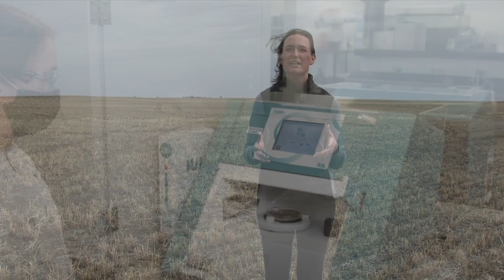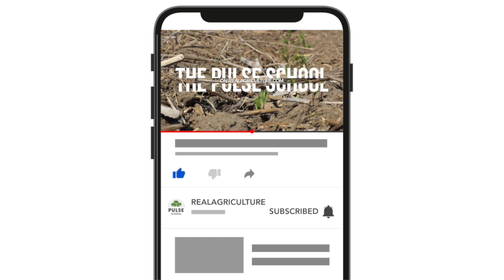Pulse School: The why and how of inoculants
In the pulse industry, the use of inoculants is becoming more and more widespread.

However, they can be a complicated input to wrap our heads around sometimes. Different than other products, inoculants are living organisms that help provide crops such as peas, lentils, faba beans, chickpeas, and soybeans with the required amount of viable bacteria needed to grow a high-yielding crop.

Nikki Vercaigne, technical marketing specialist with BASF, says if a grower does not choose to apply an inoculant with their pulse crops, they are solely relying on whatever native rhizobia population that may or may not be within that soil.

"It's very crucial to use an inoculant annually, because they're providing viable, high numbers of robust rhizobia when and where the crop really needs it most," says Vercaigne. "And the grower is going to ultimately benefit from the high nitrogen fixation coming from the nodules, that are produced from the inoculation practice."

BASF is currently working on a benchmarking study surrounding the reliability of inoculants, to help producers further understand what inoculants bring to the table.

"We took product right from the marketplace here in Western Canada, and tested the inoculants for quality and stability. So looking at impact rhizobia account claims, as well as on seed survivability, depending on what formulations we're talking about," Vercaigne explains.